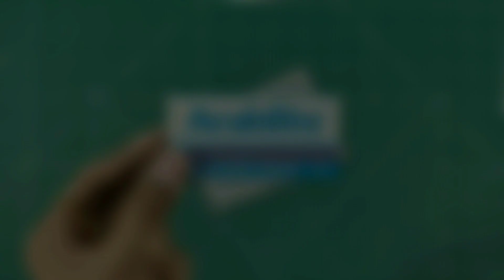(king of all water pump😎😎) How to make a super powerful water pump from brushless motor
thank you for 11:07 min foryour life
hi internet stranger
today in this video i make to show you how to make a powerful water pump  from 1000kv brushless moter
materials
brushless moter
12v battery
30amp esc

1000 kv motor

pully-Machifit No Power Spindle Assembly Small Lathe Accessories Trimming Belt JTO/B10/B12/B16 Drill Chuck Set Mechanical Parts from Tools, Industrial & Scientific on banggood.com